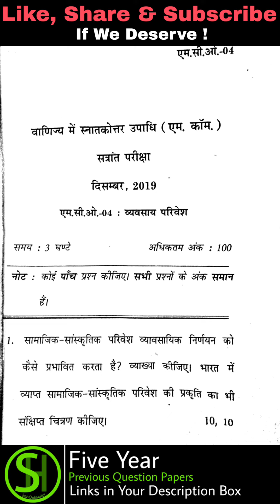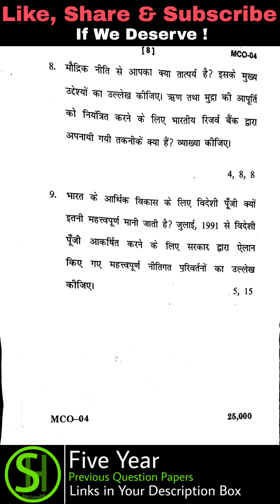MCO-04 December 2019 - Previous Year Question Paper PDF | Hindi | English | IGNOU | [SoH]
( Marks : 100 ) ( Time :  3 hours )

Channal Owner : SumitMandal
Credits:- if I have used in this video some google data( Image,music,Clip and short video etc.) So I give the credit of respected Owners and thank you so much for providing the data.if you feel bad 1st content me and after any action.
Respected Owners:-
📌Track:
Channal Owner : SumitMandal
BeHappy,
❤hrSumit